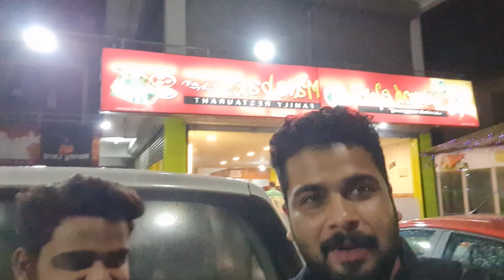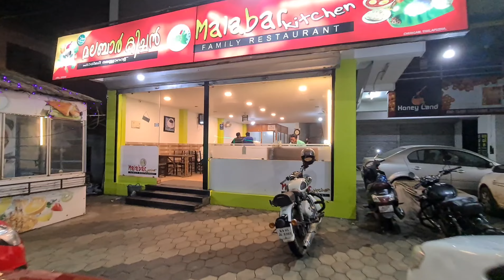Kannur to ooty trip|കണ്ണൂരിൽ നിന്നും ഊട്ടിയിലേക്ക്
kannur to ooty trip must have rtpcr and epass

you can get budget rooms in funcity